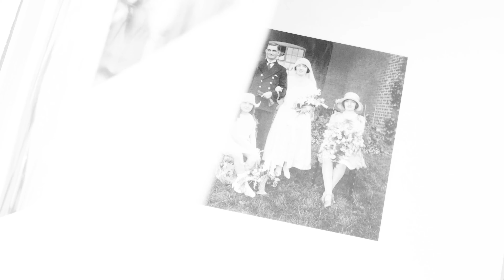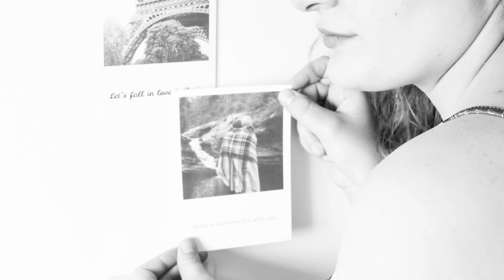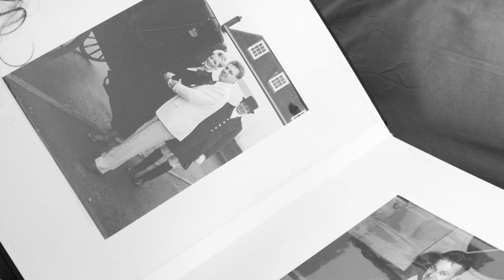Innocence || Original Song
Written, recorded, filmed and produced by 2 of Harps.